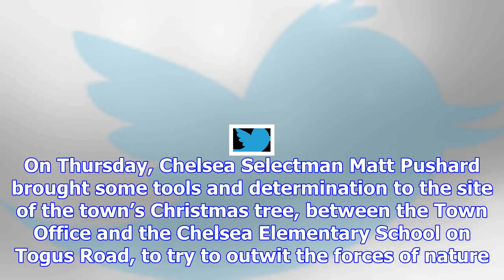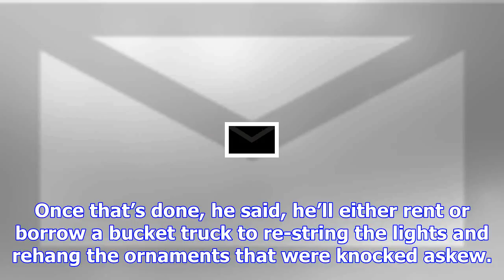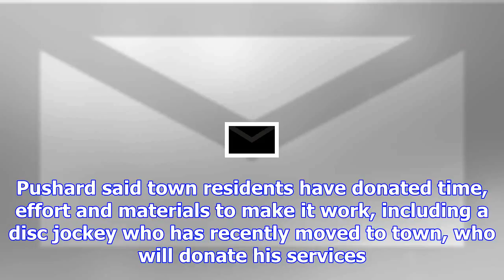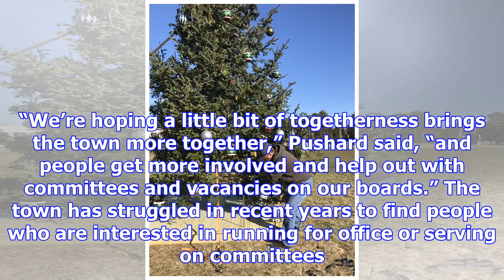Chelsea plans holiday tree lighting for saturday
CHELSEA — When Chelsea officials were planning for the town’s first Tree Lighting and Holiday Kickof...